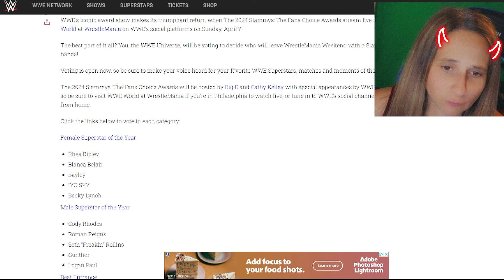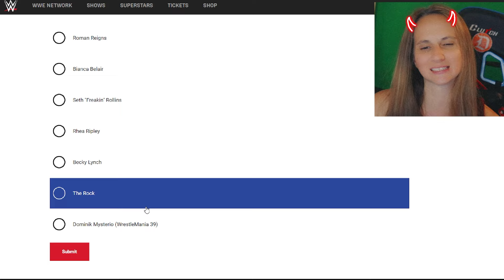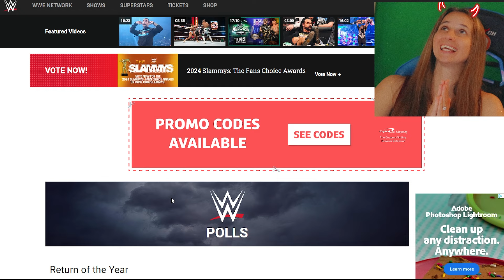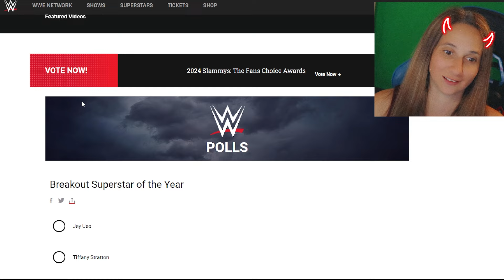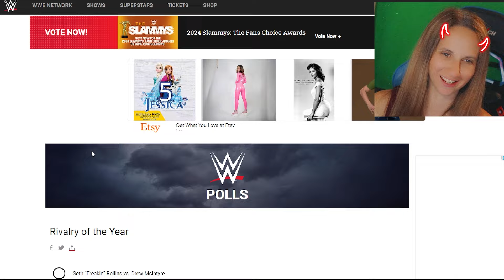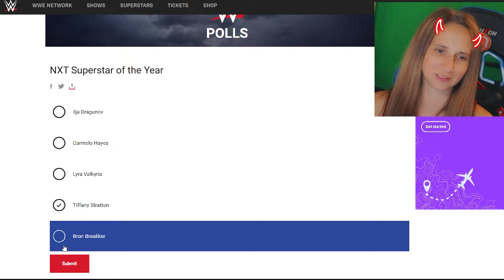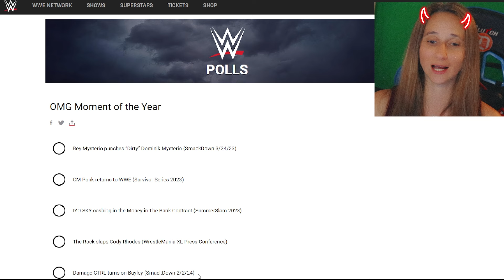My Votes for WWE The Slammy AWARDS!!!